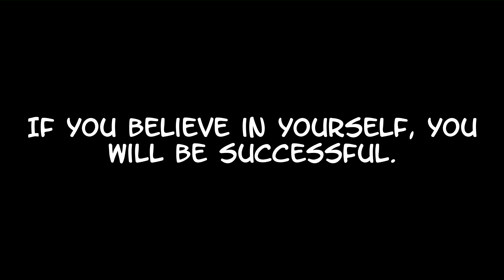SOAR TO SUCCEED 4K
Video made in 2014 by Jonathan Liddell and Cory Williams for a video competition. This is an old video so it is in 30fps instead of 60fps.